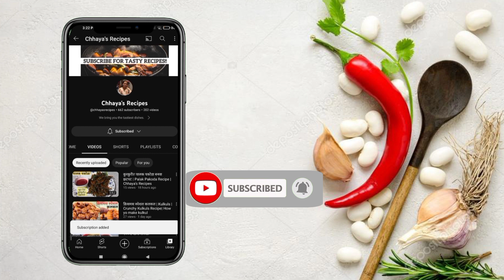उकड न काढता बनवा परफेफ्ट उकडीचे मोदक |Ukadiche Modak Recipe | Chhaya's Recipes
उकडीचे मोदक
उकड न काढता उकडीचे मोदक
मोदक
उकड कशी करावी
उकडीचे मोदक बनवायची सोपी पद्धत

ganeshchaturthispecialukadichemodak ganeshprasad Modak recipe in marathi , Marathi Modak Recipes